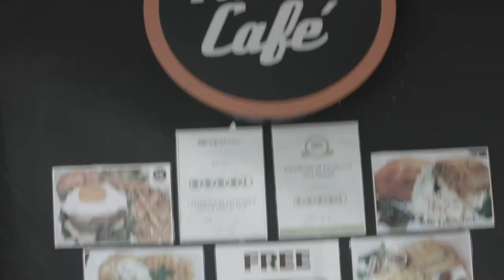Go Postal - In the making of the video "Deep blue sea"